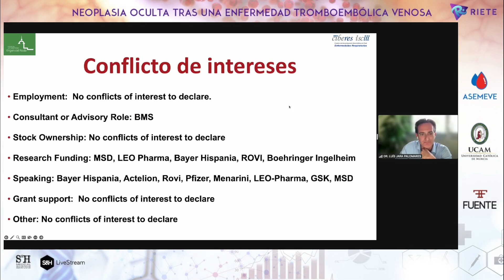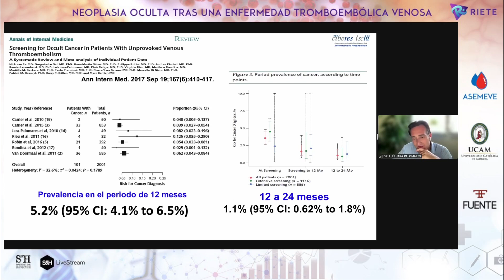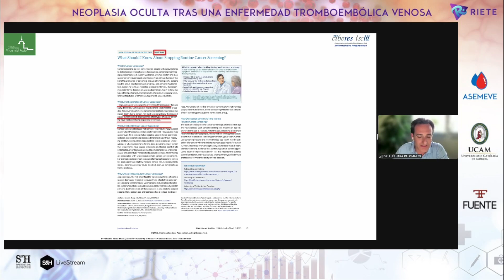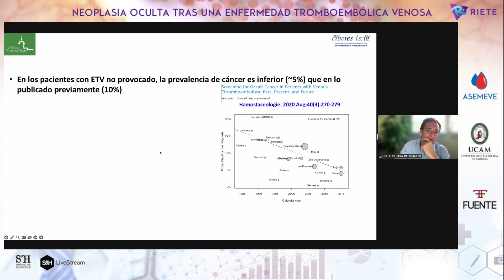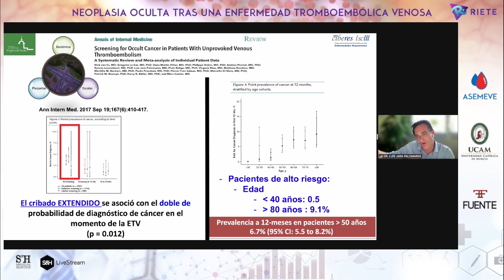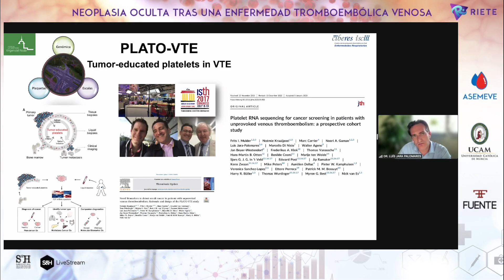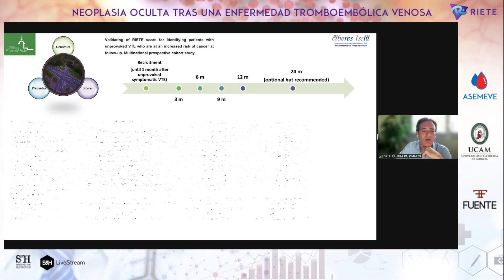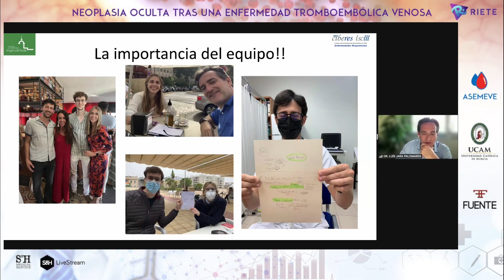Webinar completo NEOPLASIA OCULTA TRAS UNA ETV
Grabación del webinar "Neoplasia oculta tras una ETV", impartido por el Dr. Luis Jara Palomares (Servicio de Neumología. Hospital Universitario Virgen del Rocío. Sevilla). El webinar fue moderado por el Dr. Manuel Monreal (Cátedra Enfermedad Tromboembólica. Facultad Ciencias de la Salud. Universidad Católica San Antonio de Murcia).

Esta actividad se celebró el 11 de abril de 2023 en el Canal ASEMEVE en el marco del ciclo "Encuentros virtuales con expertos en ETV".